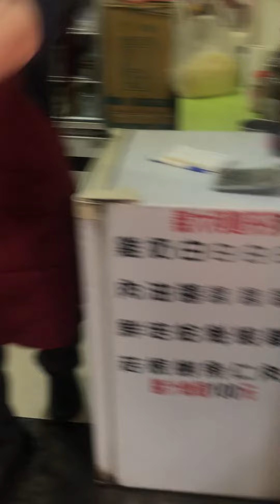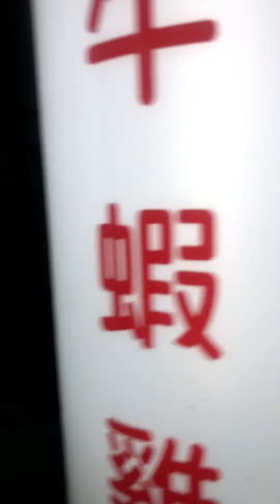楊記Pasta 蝦仁炒飯+薑絲羊肉湯